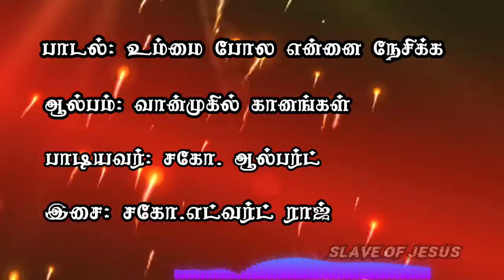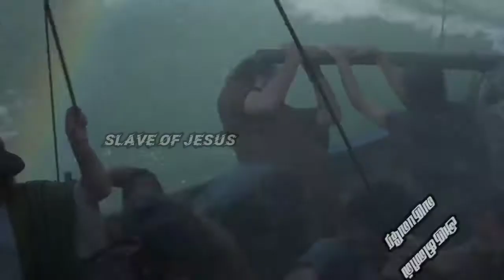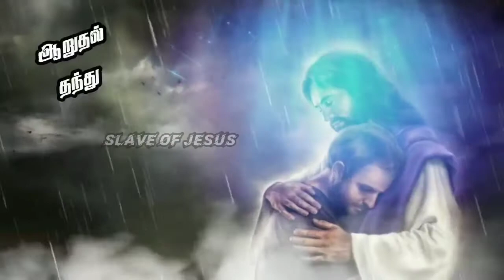உம்மைப்போல என்னை நேசிக்க இந்த உலகத்தில் யாருமில்லை